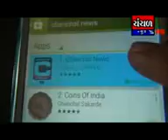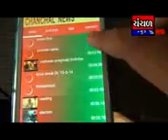result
કચ્છમાં મત ગણતરીની તમામ તૈયારીઓ પુર્ણ